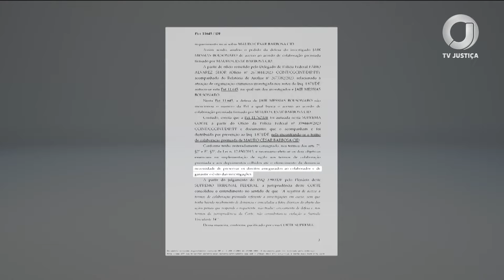📺 JJ – Defesa de Bolsonaro deve receber informações sobre caso das joias doadas pela Arábia Saudita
O ministro Alexandre de Moraes, do STF, determinou que a defesa do ex-presidente Jair Bolsonaro receba informações sobre todos os procedimentos e medidas cautelares relacionados à petição que apura se houve tentativa de entrar ilegalmente no Brasil com joias doadas pela Arábia Saudita.